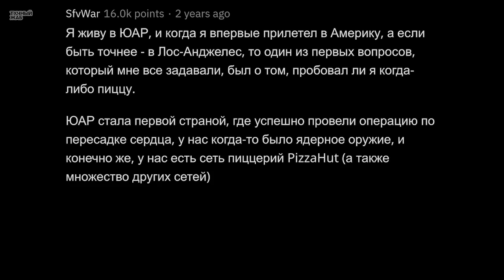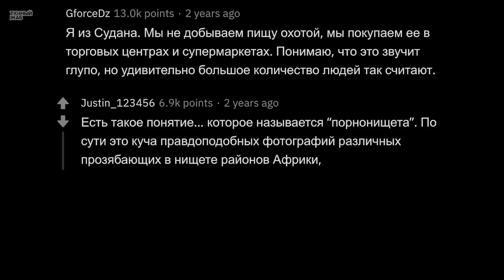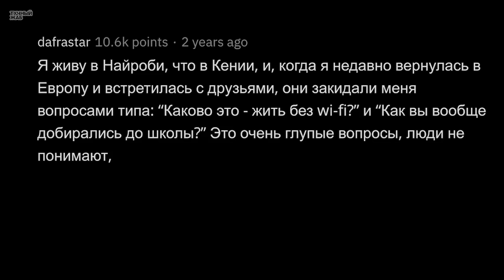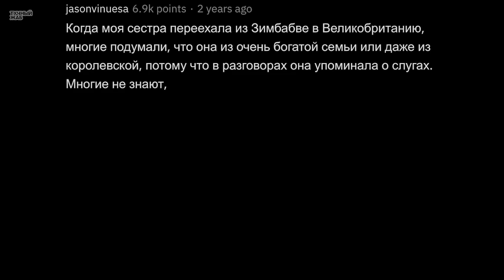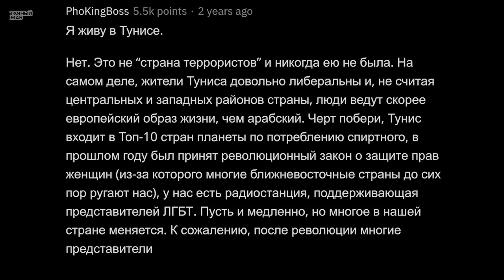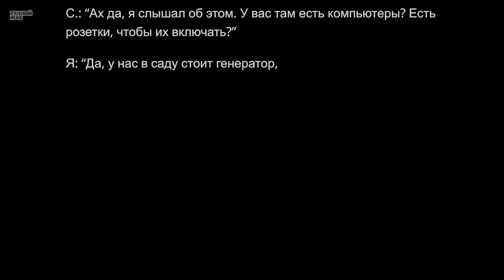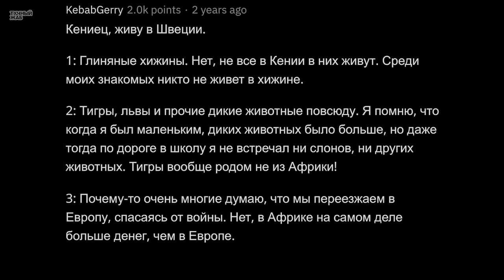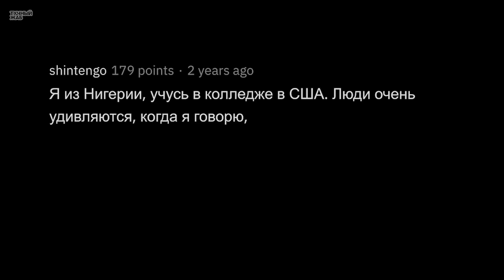Тупые Стереотипы об АФРИКЕ 🐘